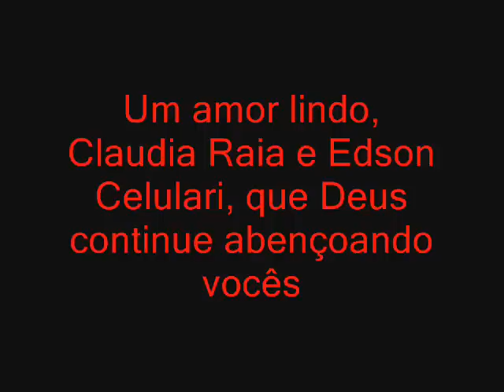Claudia e Edson, uma linda história de amor _ blogclaudiaraia.blogspot.com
Uma linda história de amor, cumplicidade, a história de Edson e Claudia. Música tema dos personagens deles em Deus nos Acuda.